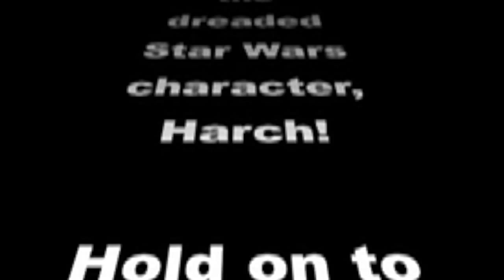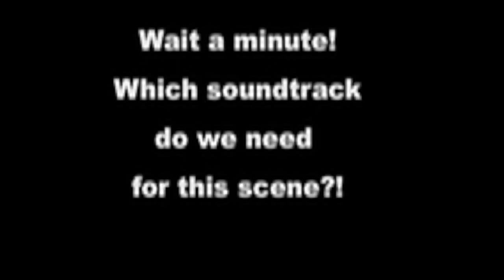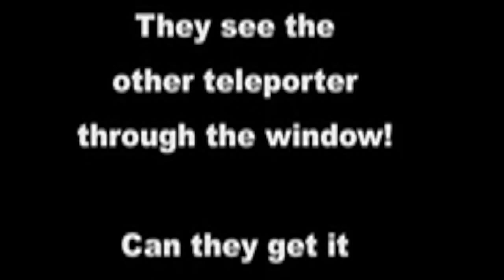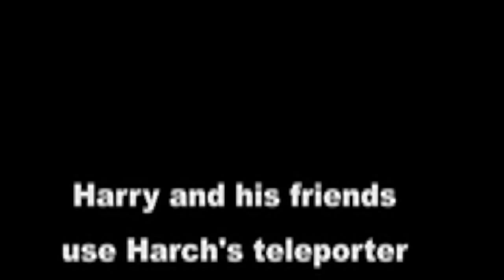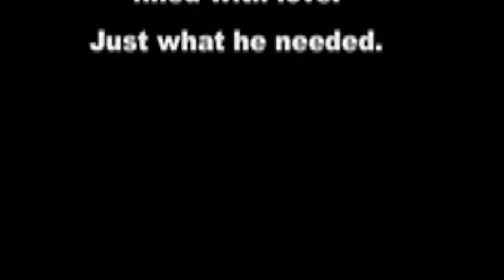The Return of Harch (Wonder Kids 2008)